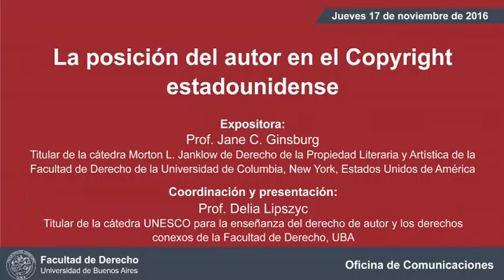La posición del autor en el copyright estadounidense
El 17 de noviembre de 2016 tuvo lugar esta conferencia a cargo de la profesora Jane C. Ginsburg (Titular de la cátedra Morton L. Janklow de Derecho de la Propiedad Literaria y Artística de la Facultad de Derecho de la Universidad de Columbia, New York, Estados Unidos de América). Coordinó la profesora Delia Lipszyc (Titular de la cátedra UNESCO para la enseñanza del derecho de autor y los derechos conexos de la Facultad de Derecho, UBA)